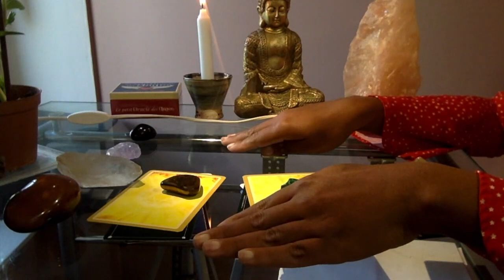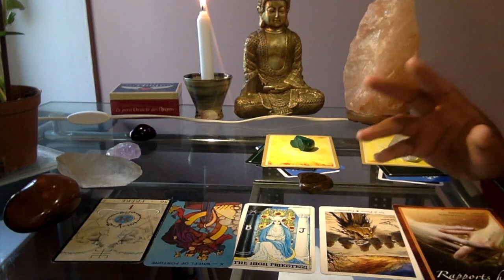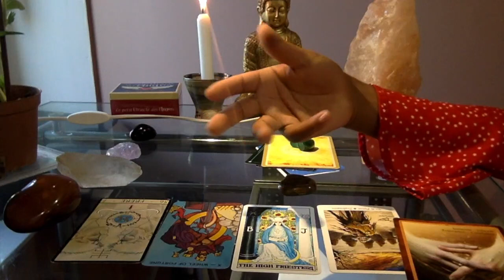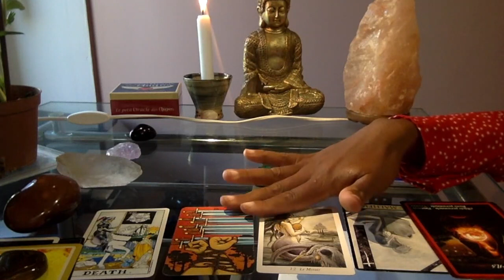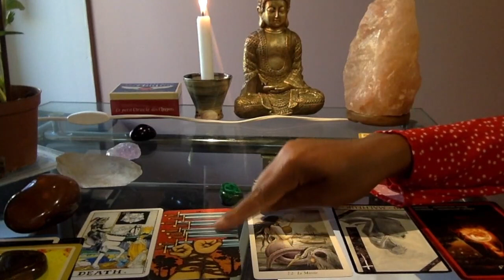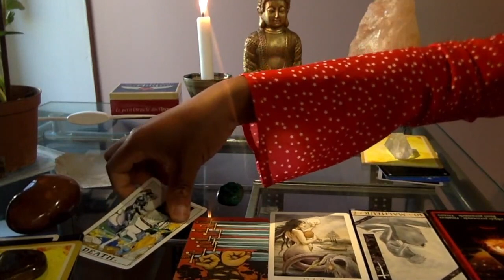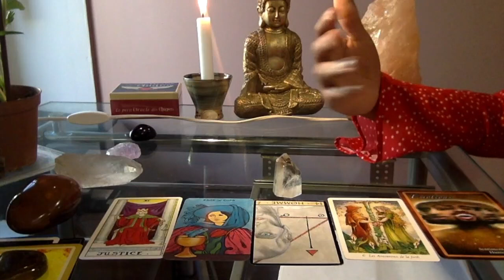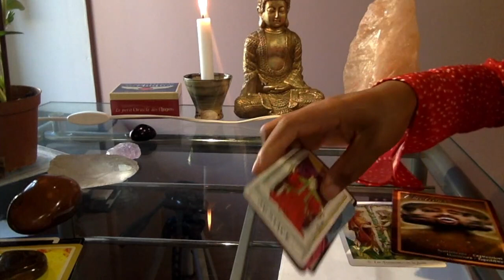VOTRE ENFANCE & comment cela vous affecte aujourd'hui CHOISISSEZ UNE CARTE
( Merci pour vos soutiens  ✨)
Group #1: 01:55
Group #2: 09:54
Group #3: 18:31

Pour une consultation privé par téléphone/vidéo/skype : Réservez une lecture privée à

Pour la lecture par vidéo enregistré je peut vous proposer 30 min pour 55€ ou 1h00 pour 75€ et vous l'envoyer par email.
Ou si vous souhaitez une consultation en ligne sur skype ou téléphonique c'est a 35€ pour une demi heure ou 55 € l’heure.

Chaque vidéo est enregistrée et postée sur ma chaîne YouTube afin que vous seul puissiez la voir. Je vous enverrai le lien vers la vidéo dès que le paiement sera traité.

Lecture mensuelle générale: Une vidéo qui inclut une vision générale de ce que le mois prochain vous réserve en ce qui concerne (l'amour, l'argent, la santé et la famille).

Gardez à l'esprit que ceci est une lecture général et ne peut s'appliquer à tout le monde.